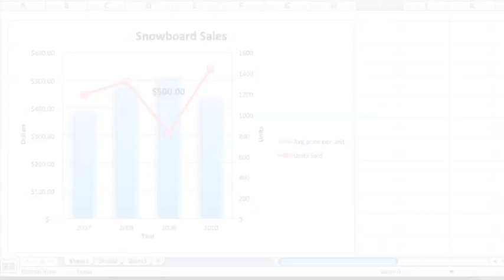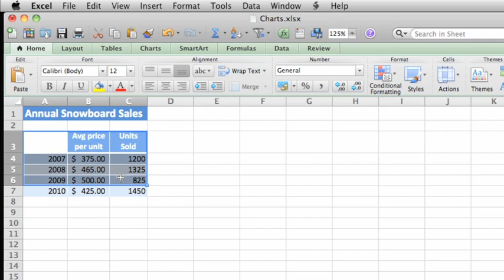Lesson1 - Insert a chart in Excel 2011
Charts make numerical data visual. You can use charts to see at a glance what the data means and to share this information with others. Watch this series of videos to learn how.